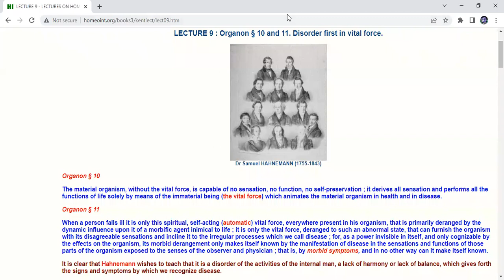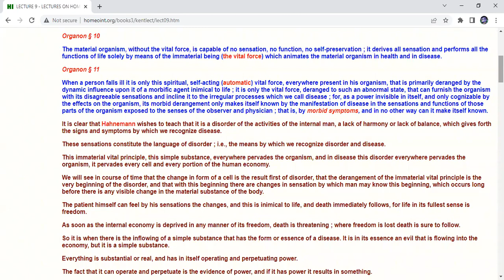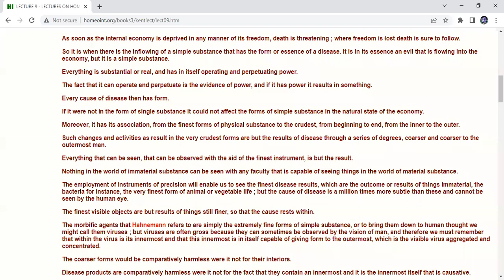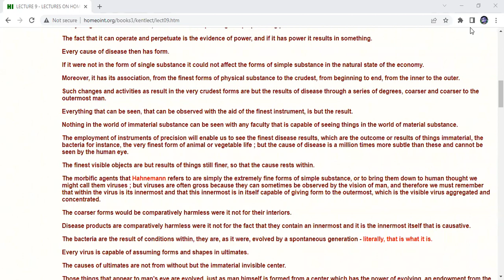Dr. J.T. Kent Philosophy - Organon § 10 and 11. Disorder first in vital force